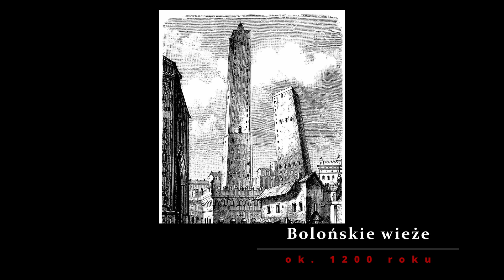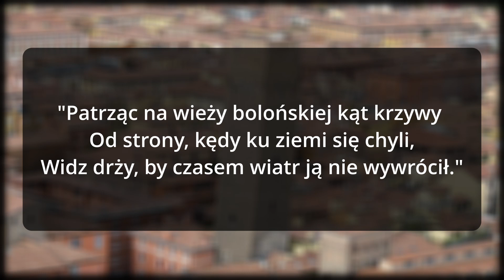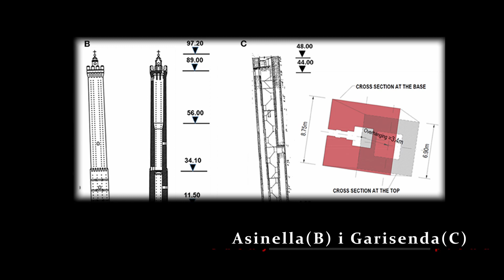Bolonia. Miasto Wież.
Poznaj fascynującą historię Bolonii, która słynie z niezwykłego krajobrazu miejskiego zdominowanego przez liczne średniowieczne wieże. Dowiesz się, dlaczego Bolonia jest nazywana "Miastem Wież" i jakie znaczenie miały one dla życia społecznego i politycznego w średniowieczu. Prześledzimy także współczesne znaczenie wież dla mieszkańców i turystów, odkrywając, dlaczego są one tak ważnym elementem dziedzictwa kulturowego Bolonii.

Zanurz się w fascynującym świecie "Miasta Wież" i odkryj jego niezwykłe piękno oraz historię!